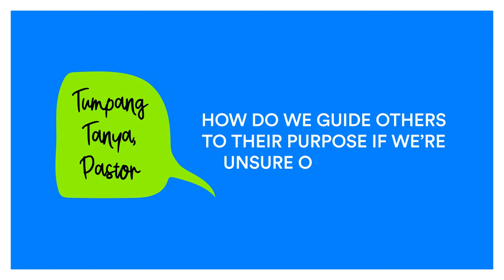Tumpang Tanya Pastor (Ep.18): How Do We Guide Others To Their Purpose If We're Unsure of Our Own?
What is my purpose here on earth? Do I have a specific assignment? What if I don’t know my own purpose, how do I help others figure out theirs? This are some questions that most people have asked themselves once upon a time and as leaders, leading others, we also sometimes wonder if we’ve got it all together.

Hear Pr Kenneth share some profound advice on this topic on purpose.

Tumpang Tanya Pastor airs every Tuesday at 10.00pm on Chup.TV !